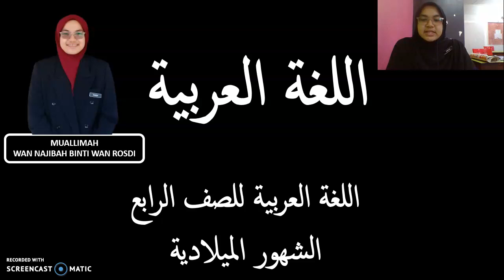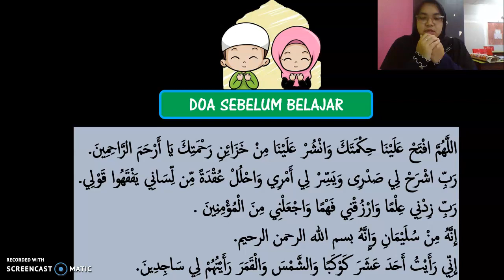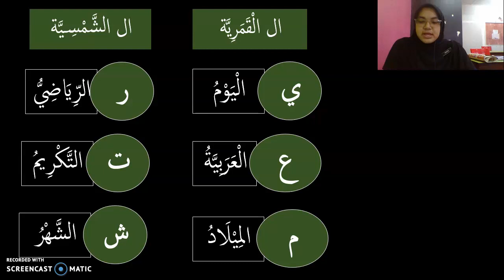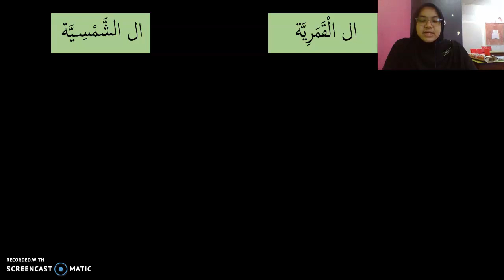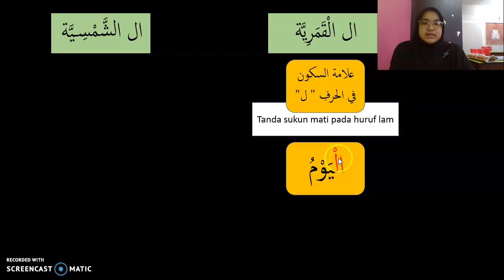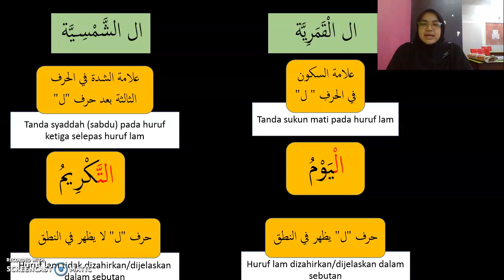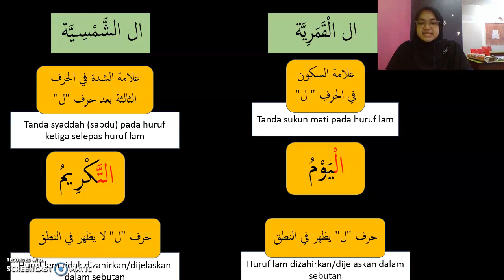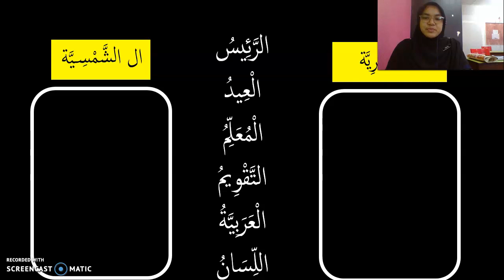BAHASA ARAB TAHUN 5 (ULANGKAJI B.ARAB TAHUN EMPAT)